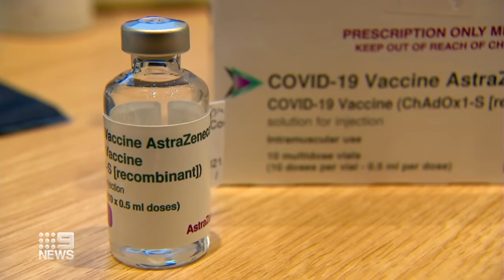Vaccine targets depend on strong ‘take-up’ of AstraZeneca | Coronavirus | 9 News Australia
The call to get a coronavirus vaccine has intensified across the nation, with the possibility that all Australians could be fully vaccinated by the end of the year, but it relies heavily on the strong ‘take-up’ of the AstraZeneca vaccine.